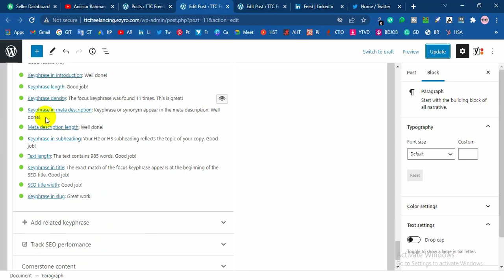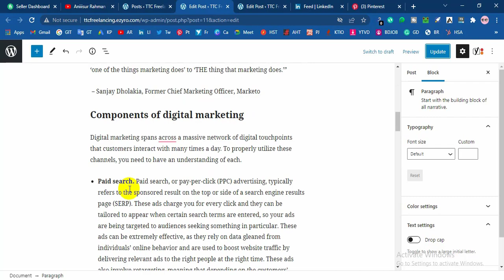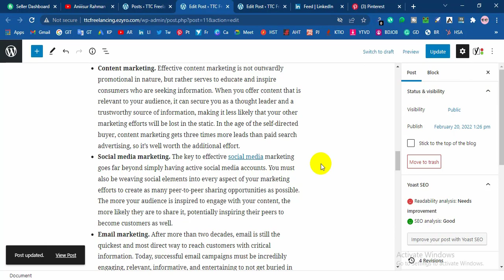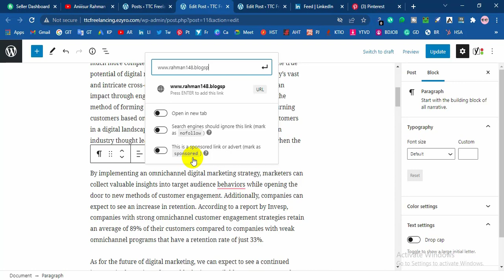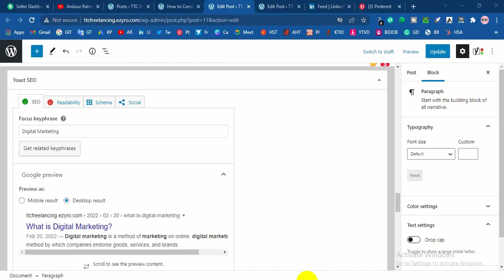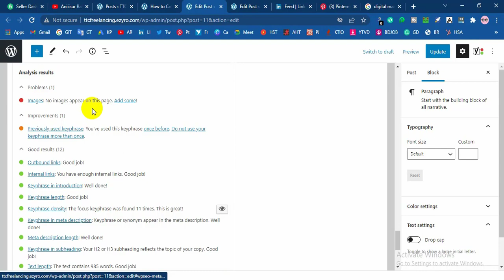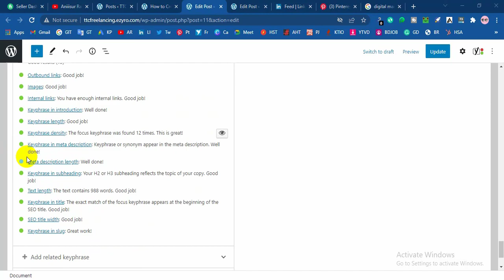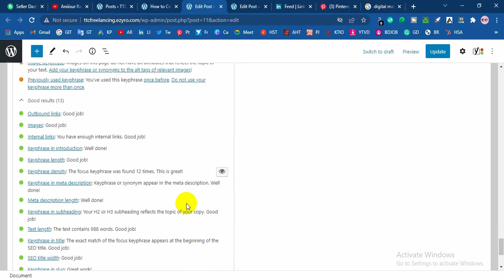On-Page SEO full course Bangla | SEO full course Bangla 2022